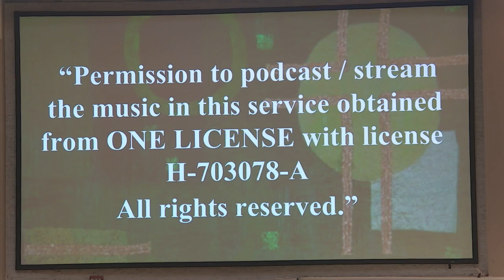Mass - Twenty-First Sunday of Ordinary Time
Thank you for joining us in celebrating the Mass for the Twenty-First Sunday of Ordinary Time.

Permission to podcast / stream the music in this service obtained from ONE LICENSE with license H-703078-A.